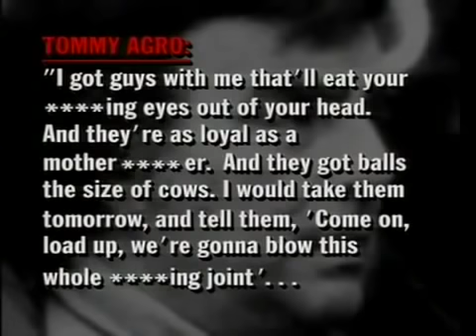Tommy Agro Wiretap Speaking With Joe 'Dogs' Iannuzzi - Part 2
Joe Dogs Iannuzzi escaped a mob hit after a female citizen walked in on Agro and his crew beating him to death. Iannuzzi turned to the FBI to take Agro down.